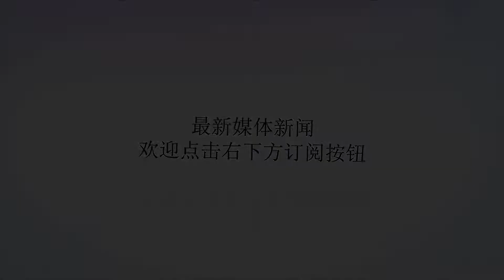买不起新iPhone怎么办？不如升级iOS 12正式版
谢谢！昨天凌晨的苹果发布会结束后，三款新机立马让网友们炸开了锅。有些人觉得新机升级幅度太小，国产手机稳了，辣鸡苹果要凉凉；也有人认为有A12仿生芯片天下无敌，加上这次补齐了一些短板，三款新机必将大卖。双方都争得脸红脖子粗，反正谁也不服谁。不过，唯一让大家都认同的是，新iPhone真滴贵，一万多块啊！像小鱼这种囊中羞涩的，买不起怎么办？仔细想想，iPhone最大的卖点是什么？更强大的处理器？更优秀的拍照功能？更贵的价格？NoNoNo，最大卖点当然是独一无二的iOS系统了。所以，看完发布会后，小鱼默默的将破旧不堪的5s掏了出来，给它升了个iOS12预览版。话说，升级后的5s，感觉比刚买来时还流畅。所谓预览版，就是最终测试版的意思，通常来说与正式版相差无几。iOS12预览版和正式版的固件版本号将会是一致的，更新内容和功能也一样。唯一的区别在于，预览版是面向开发者、及公测用户的，像小鱼之前升级过iOS12测试版，发布会刚结束便收到了推送；而正式版是面向所有普通用户的版本，推送时间要晚一些，要到9月18号。So，iOS12预览版更新了哪些新功能？更流畅、稳定以往iPhone都是越升级越慢，但这次不一样，iOS12在最大的改进——就是更加流畅、稳定。根据官方提供的数据，升级到iOS12的设备，相机启动速度提升70%、键盘弹出速度提升50%，设备高负荷运转时，应用启动速度最高快2倍。玩了多久手机，现在一目了然在「屏幕时间」选项中，可以看到你一天玩手机玩了多久，哪个App用的时间最长（建议删掉，微信除外）。并且还能对App使用时间进行控制，再也不怕熊孩子乱玩手机了。走捷径的Siri这次苹果给Siri搞了个「捷径」——像以前提问Siri，它只会机械式的回答，但现在它会学着直接给你结果，或转到专门的应用上。而且随着使用iPhone频次的增加，Siri会慢慢熟悉你的习惯，越用越聪明。整洁的通知中心以前iPhone上的通知，对强迫症来说，真是一种煎熬。现在好了，通知中心会将通知按照App分组，整洁又干净。针对某些不想看到的通知，还可以设置「隐式推送」——只会在通知栏上出现，不出现在锁屏上，不显示横幅，没有声音。好玩的Animoji和Memoji现在的Animoji，除了可以精准的检测到，像吐舌头这样细微的动作；录制时间也提升到30秒，足够你比划一个大鬼脸：Memoji就更好玩了，你可以自定义自己的动话表情，脸型、肤色、发型、配饰，甚至是雀斑也能自由选择。以上五点是小鱼认为，iOS12最实用有趣的新功能。当然，除了这些还有：新增的勿扰模式酷炫的AR功能能够自动分类、智能筛选的照片App升级后的新闻、股票、语音备忘录等冷门AppCarPlay可以接入第三方app，终于可以用高德地图导航了. iOS12与iOS11支持的设备是一样的，像N年前的iPhone5s、iPadmini2等也能吃上。不得不说，这一点比安卓要良心太多了。不过要注意的是，虽然很多老款iPhone可以升级，但不建议盲目跟风，最好是等网上相关升级反馈出来了，再考虑要不要升级。